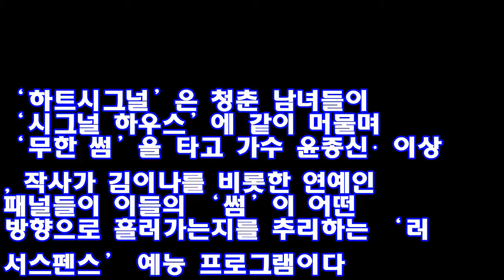‘하트시그널2’ 공유부터 아이유까지? 일반인 출연자 모습 공개 ♥ Korea news 24h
‘하트시그널2’ 공유부터 아이유까지? 일반인 출연자 모습 공개채널A